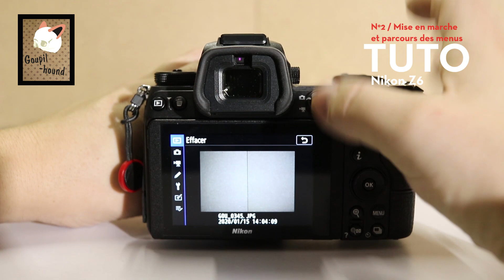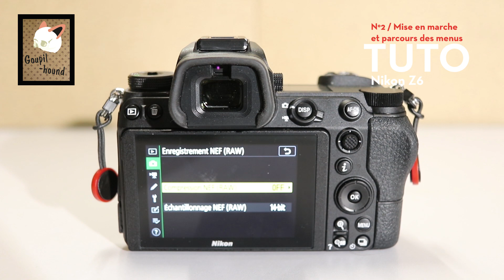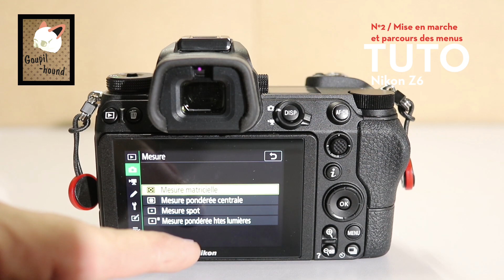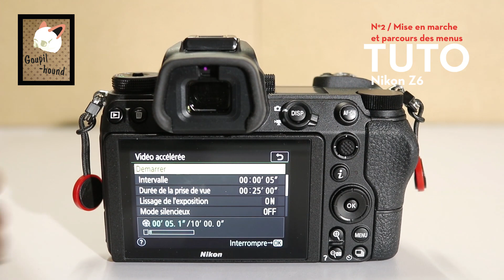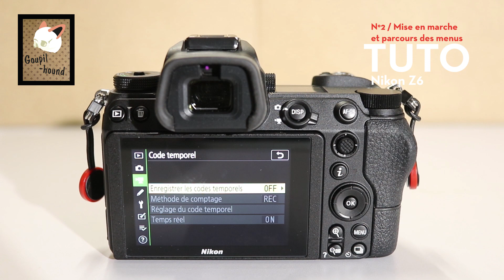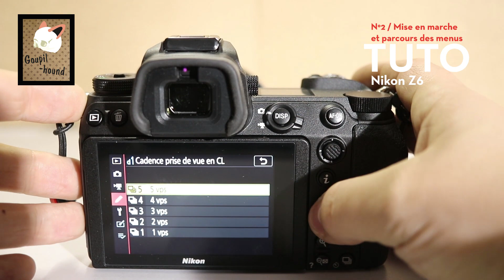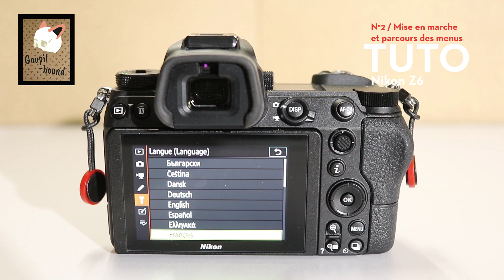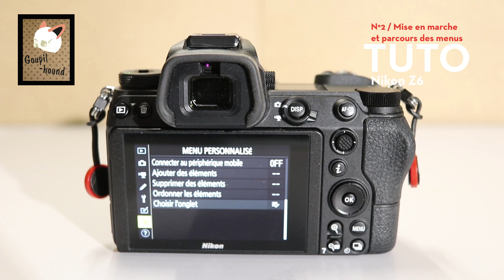Tuto Nikon Z6 / N°2 / Mise en marche et parcours des menus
Bonjour à toutes et tous et bienvenu dans Goupil cameras pour cette nouvelle vidéo.

Aujourd'hui je vous présente ce tuto qui montre sommairement les menus et possibilités de réglages du Nikon Z6!

Des tutos plus poussés et explicites seront disponibles ultérieurement!

bonne vidéo